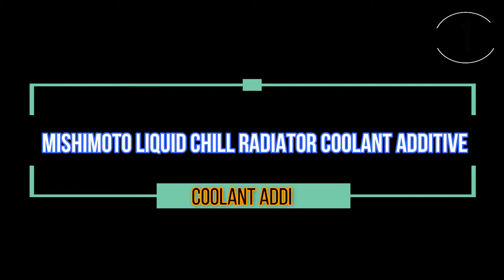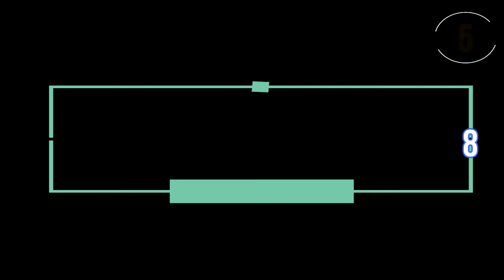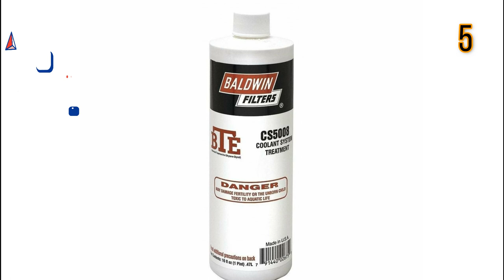Best Coolant Additive On 2024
Are you thinking of buying the best Coolant Additive? Then the video will let you know what is the best Coolant Additive on the market right now.

👉1 – Mishimoto Liquid Chill Radiator Coolant Additive
👉2 – Genuine Ford Fluid VC-8 Diesel Cooling
👉3 – Royal Purple 01600 Purple Ice Super
👉4 – Red Line (80204) Water Wetter
👉5 – Coolant Additive,Chemical,CS5008

Initially, they have worked with tons of traditional Best Coolant Additive. However, finally, they narrow down the list with the five top-notch products by considering the design, features, usability, and overall performance.

To provide you the best Coolant Additive in 2020, our team never forgets to check the record of the manufactures. That’s how we have chosen the best Coolant Additive that you can rely on. Let’s dive into the video reviews to get your best desire products.